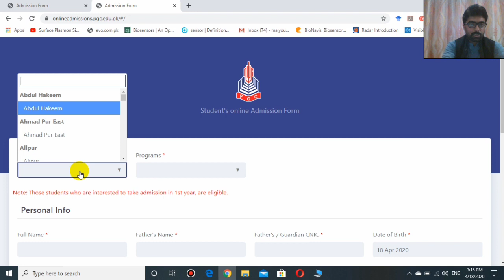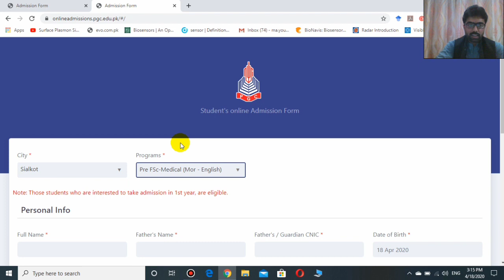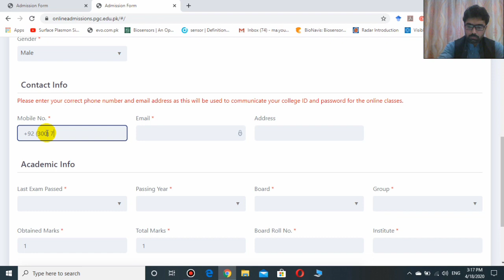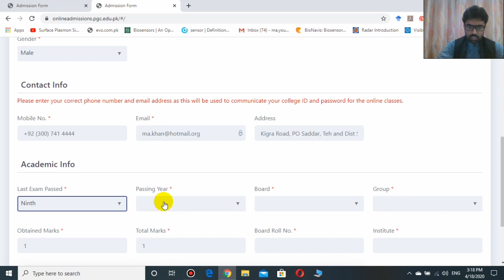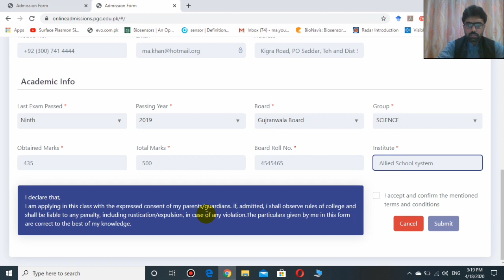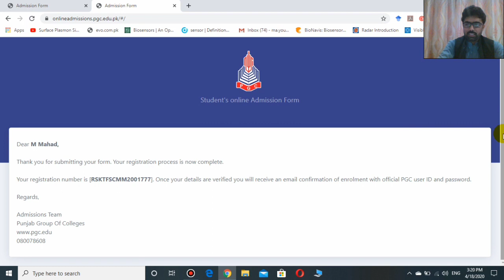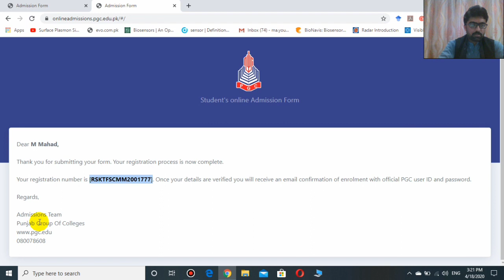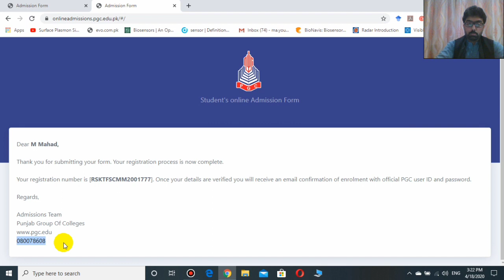Online Admission in Punjab Group of Colleges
In this video I have explained how you can get online Admission in Punjab Group of Colleges across the Pakistan on your mobile or laptop at home in few minutes.